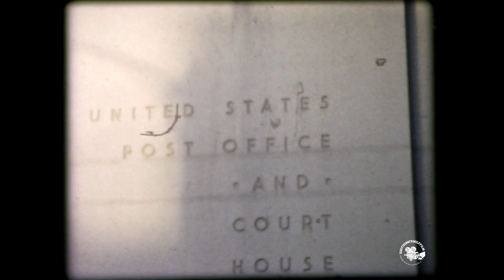1951 Anchorage Alaska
1951 Anchorage Alaska

Winter Time Driving Through Downtown

Summer Time 4th of July Fair and Parade